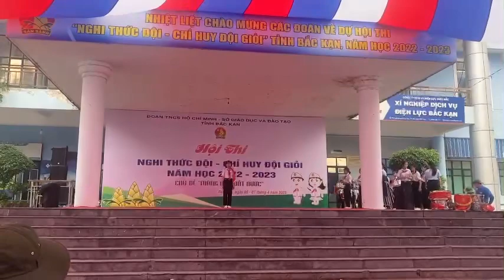Đội ta lớn lên cùng ĐẤT NƯỚC ( Thi NTĐ chỉ huy Đội giỏi cấp tỉnh)